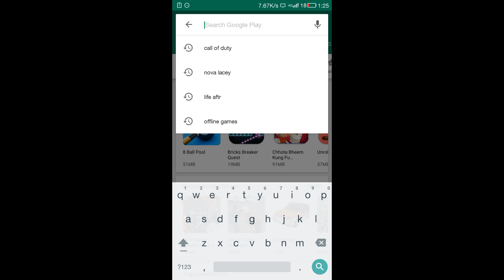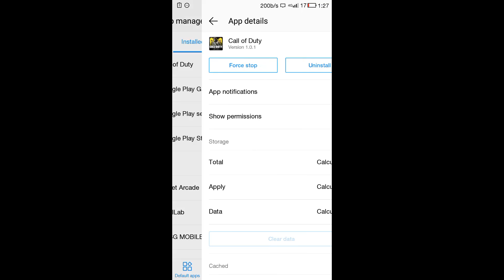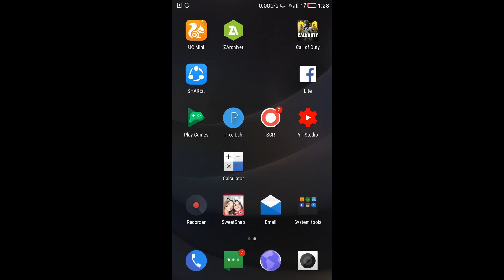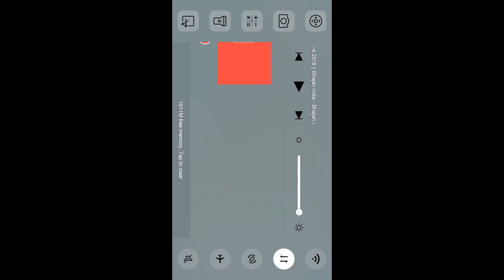How to Solve Small screen problem on Cod||Call of duty|kishtwarigamer.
Hlo frnds
Kase ho ye loo apke liye new video upload ho gyi

Games. Download link given below

Search on Google .redvil.com call of duty mobile
And download

How to download screen problem in Call of duty
How to solve call of duty small screen problem
How to solve call of duty fix black screen problem
Call of duty loving problem